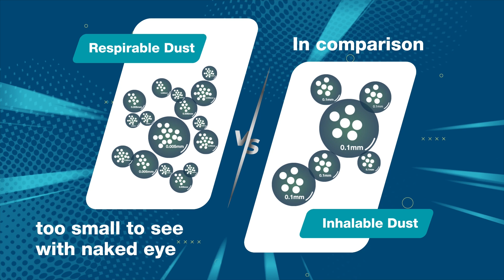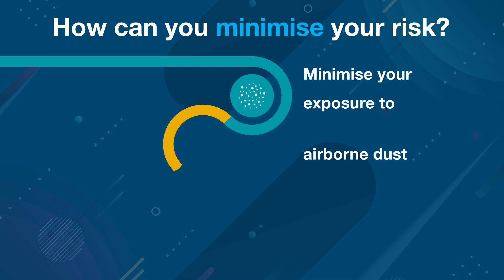Coal Mine Dust Lung Disease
While there is no cure for coal mine dust lung disease, early detection is crucial to ensure that affected workers receive the necessary monitoring and support they need to maintain their health.